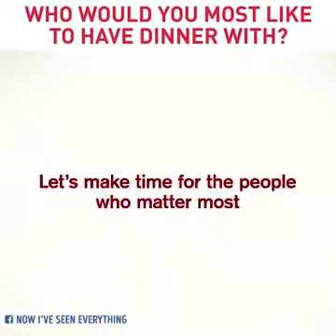This is realtalk, very true in Kenyan families too.